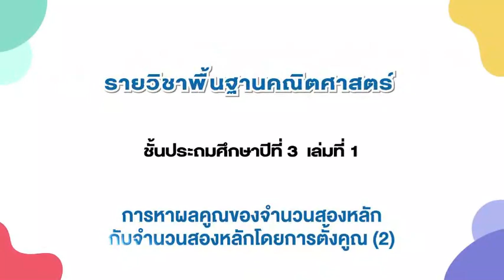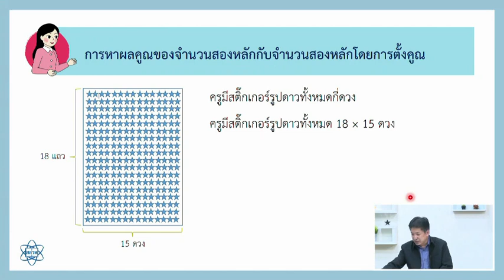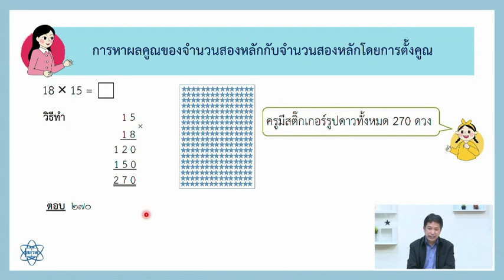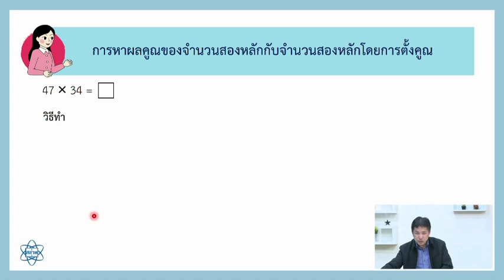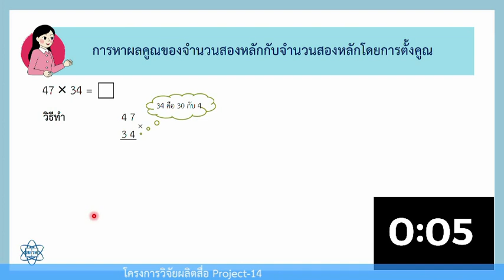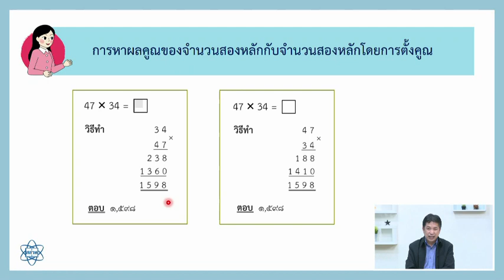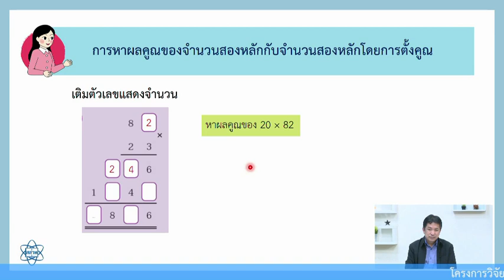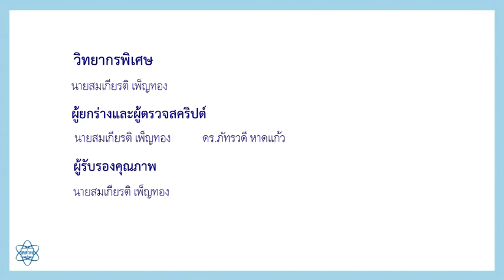DLTV คณิตศาสตร์ ป.3|เรื่องการหาผลคูณของจำนวนสองหลักกับจำนวนสองหลัก 9 ธ.ค. 63เทอม 2/2563|เรียนออนไลน์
ออกอากาศการสอนวันที่ 9 ธ.ค.63